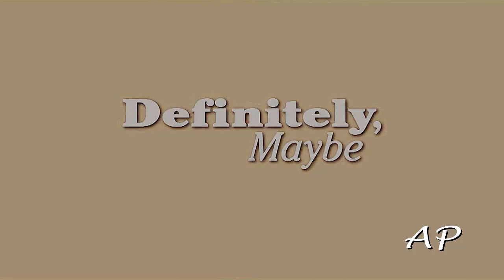shahrukh&kajol&preity&rani [definitely, maybe|fake trailer]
hd, small screen and headphones.